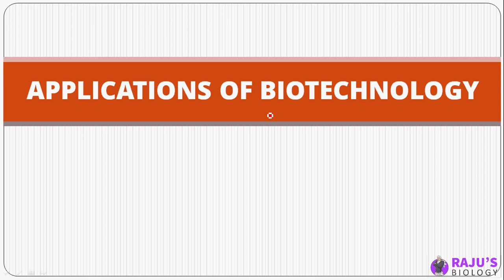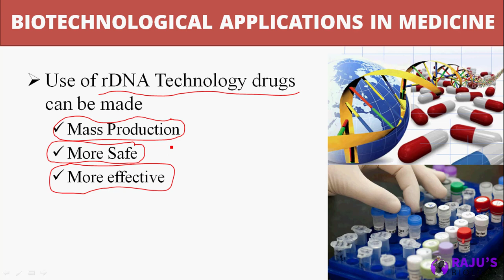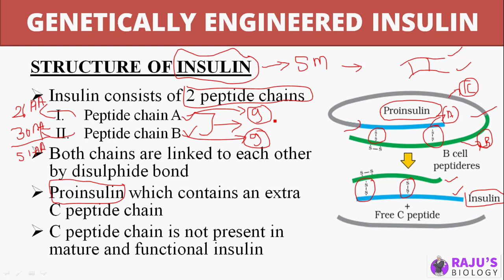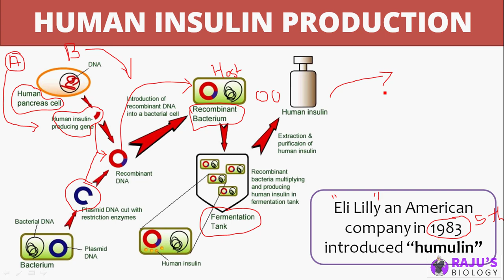Genetically Engineered Insulin | Biotechnology in Tamil (11)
Dear Students & Friends! In this Video series I'm going to teach you Biotechnology in Tamil. Watch to Learn Genetically Engineered Insulin in Tamil.

0:13 Biotechnological Applications in Medicine
1:33 Structure of insulin
7:35 Human insulin Production in Tamil

Biotechnology Free Study Materials & Full Video Course

ᴡʜᴇʀᴇ ᴇʟsᴇ ʏᴏᴜ ᴄᴀɴ ғɪɴᴅ ᴍᴇ